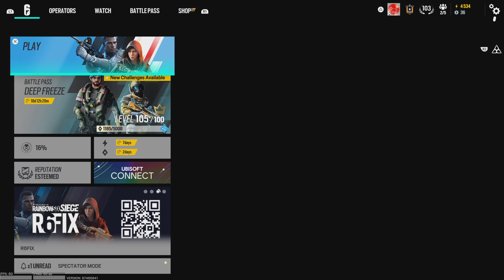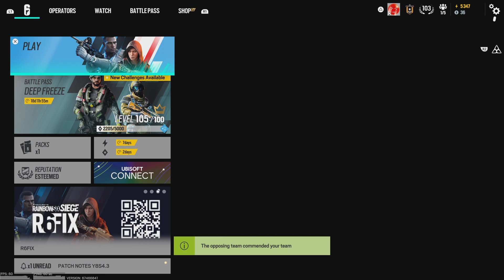Tom Clancy's Rainbow Six Siege_20240221212920